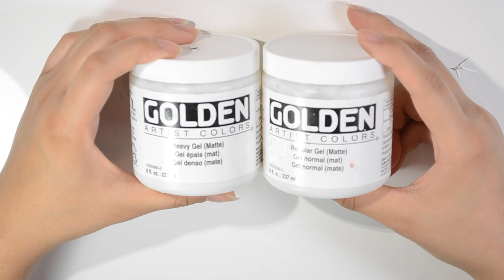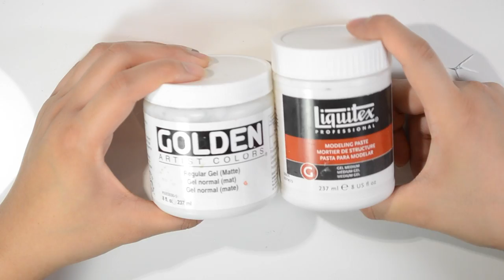UNI TIP: Texture Paste Basics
S U P P L I E S - L I S T
❤ DAZZLERZ: Sea U In The Morning (The One Used In Video)
❤ TEXTUREZ: Sandy Stone (The One Used In The Video)

S U G G E S T I O N - L I S T
❤ PRIMA TEXTURE PASTE: